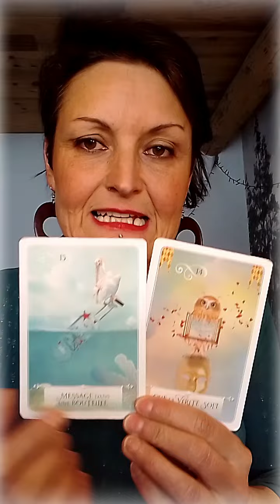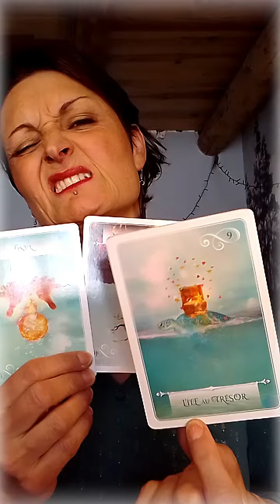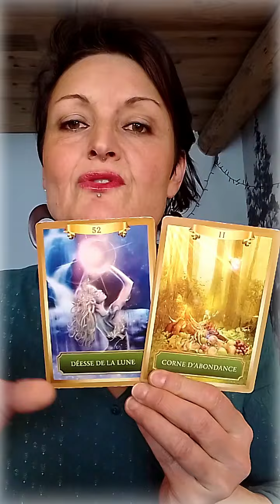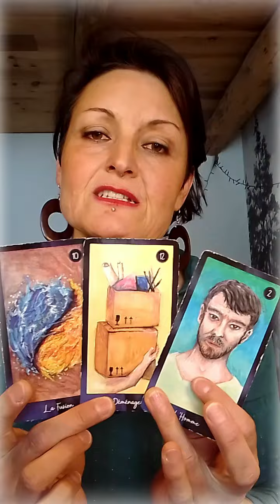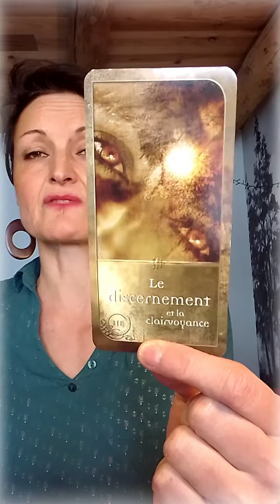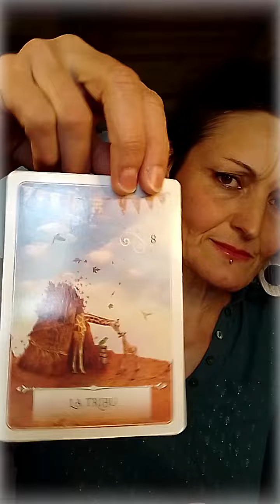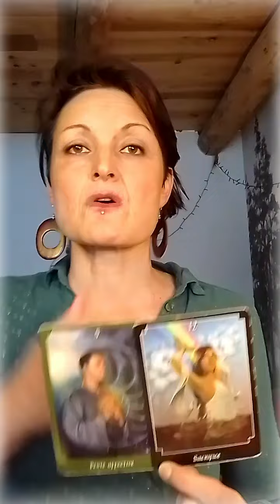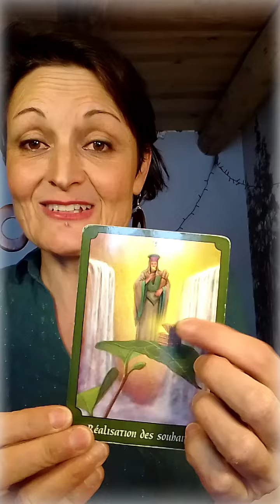Guidance-soin : la Mère (celle qui fait des vagues ??!)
Sur place ou à distance :
❤️ Lecture d'âme (soin énergétique, déprogrammation, très profond)
❤️ Hypnose Transpersonnelle / spirituelle
❤️ Guidances personnalisées : 55€ (vidéo privée) 88€ (en visio ou présentiel avec soins libérateurs)

Sur place, en Lozère :
❤️ Massages intuitifs
❤️ Soin rituel Rebozo à 4 mains
❤️ Matinée ressourcement (soin, massage, musique, balade, écriture, oracle, etc.)

Puis si le coeur vous en dit -- Merci ❤️